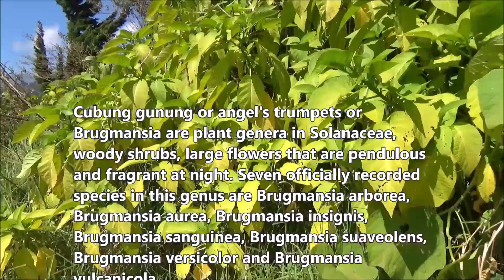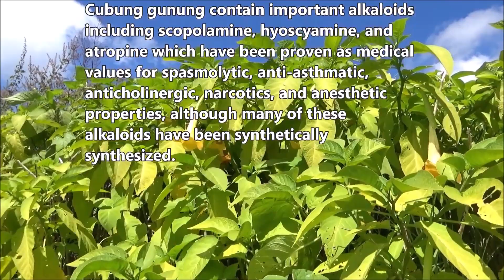Angel's trumpets (Brugmansia)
Dlium Cubung gunung or angel's trumpets or Brugmansia are plant genera in Solanaceae, woody shrubs, large flowers that are pendulous and fragrant at night. Seven officially recorded species in this genus are Brugmansia arborea, Brugmansia aurea, Brugmansia insignis, Brugmansia sanguinea, Brugmansia suaveolens, Brugmansia versicolor and Brugmansia vulcanicola.

The Brugmansia species contain tropane alkaloids of the type that have lethal nighthade toxicity. Large bushes or small trees, semi-woody stems, multiple branches and 3-11 m tall. The leaves are arranged along the stem, 10-30 cm long and 4-18 cm wide and often covered with fine hair.

The flowers are large, pendulous, trumpet-shaped, 14-50 cm long and 10-35 cm wide, white, yellow, pink, orange, green or red. Most have a strong aroma at night to attract pollinator moths. Brugmansia sanguinea is not fragrant but red flowers are favored by hummingbirds.

Cubung gunung contain important alkaloids including scopolamine, hyoscyamine, and atropine which have been proven as medical values for spasmolytic, anti-asthmatic, anticholinergic, narcotics, and anesthetic properties, although many of these alkaloids have been synthetically synthesized.

Angel's trumpets are traditionally used in many cultures in medical preparation and as an entheogen in religious or spiritual ceremonies. Traditional external uses include treating aches and pains, dermatitis, orchitis, arthritis, rheumatism, headaches, infections, and as anti-inflammatory.

Kingdom: Plantae
Clade: Angiosperms
Clade: Eudicots
Clade: Asterids
Order: Solanales
Family: Solanaceae
Subfamily: Solanoideae
Tribe: Datureae
Genus: Brugmansia
Species: Brugmansia arborea, Brugmansia aurea, Brugmansia insignis, Brugmansia sanguinea, Brugmansia suaveolens, Brugmansia versicolor and Brugmansia vulcanicola.

Location: Dieng Plateau, Central Java Province, Indonesia.

Aryo Bandoro